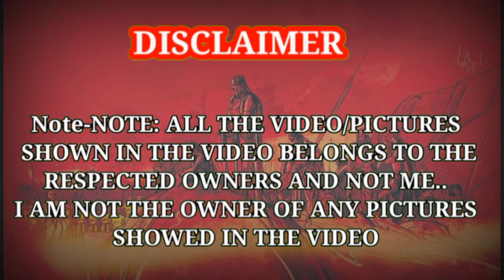வெள்ளக்காரனிடம் சண்டையிட்டு தமிழ் சமூகத்தை காத்த தேவர் இனம் / தென்னாட்டு மீடியா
கள்ளர் மறவர் அகமுடையார் போர்க்குடி தமிழினம்/அறம்மீடியா
வெள்ளைக்காரனிடம் சண்டையிட்டு இந்த நாட்டையும், நாட்டு மக்களையும்காத்து நின்ற ஒரு தமிழ் இனம் இந்த தேவர் சமூகம் (கள்ளர், மறவர், அகமுடையார்)
தேவர் மீடியா
போஸ் மீடியா
முக்குலத்தோர் மீடியா
அறம்மீடியா
poigai Parthiban